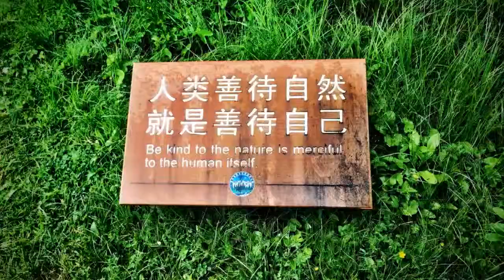Shangrila China 2014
Shangri-La is a county-level city in northwestern Yunnan province, People's Republic of China and is the location of the seat of the Dêqên Tibetan Autonomous Prefecture.

Music: "vOX (feat. The Virginia Sil'hooettes)" by The Shanghai Restoration Project